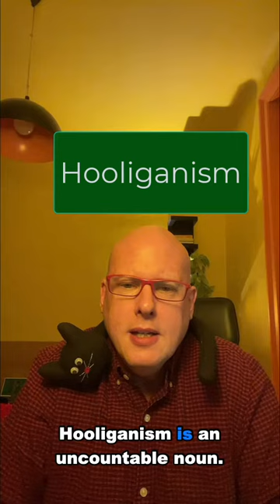Word of the Day: Hooliganism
Today's word of the day is 'hooliganism'.  Hooliganism is an uncountable noun.

Hooliganism is noisy and violent behaviour by a group of people in public.

A person who engages in hooliganism is a ‘hooligan’.  Hooligan is a countable noun.

Hooligan first appeared in English in the late 19th century.  It has an unknown origin, although some have suggested it came from the name of a fictional Irish family.

Some example sentences are:

‘During the later years of the 20th century, the British government was forced to act against violent football hooliganism.’

‘The problem of hooliganism is something every society has to deal with.’

‘Our neighbours have always been a family of hooligans, causing trouble on a daily basis.’